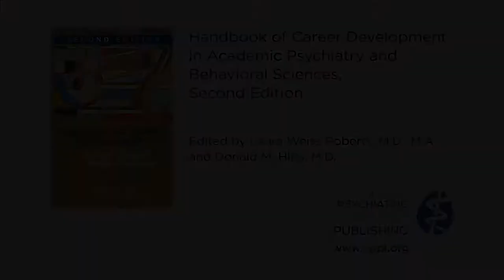Starting a Career in Academic Psychiatry and Behavioral Science | APA Publishing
Laura Weiss Roberts, M.D., M.A. discusses the book, "Handbook of Career Development in Academic Psychiatry and Behavioral Sciences, Second Edition".

Working in academic psychiatry is fulfilling, replete with extraordinary colleagues and inspiring opportunities for meaningful work and professional growth. Even so, getting started in an academic career can be a bit unsettling.

"The Handbook of Career Development in Academic Psychiatry and Behavioral Sciences, Second Edition," provides real-world advice with compassion.